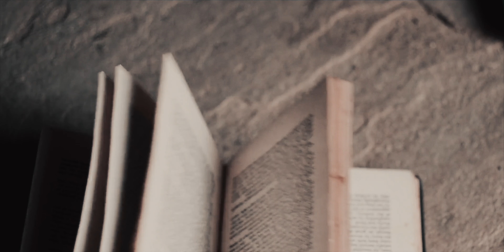❖ sage & marlowe | what we leave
+ headphones

it's giving dark academic, rivals to lovers, he falls first, death magic vibes.

characters are sage and marlowe from my novel, beyond the wicked dark. yes, i've recast marlowe since last time.

or, that time i used jo from one little women adaptation and laurie from another...

comments give me life!

dedicated to @MacduffProd for reasons :)

✗ colouring ; mine - peony
✗ program ; fcp
✗ fandom ; beyond the wicked dark (original story)
✗ footage ; little women (2017), little women (2019), scene pack by halcyonedits